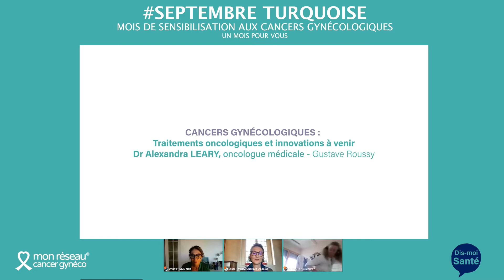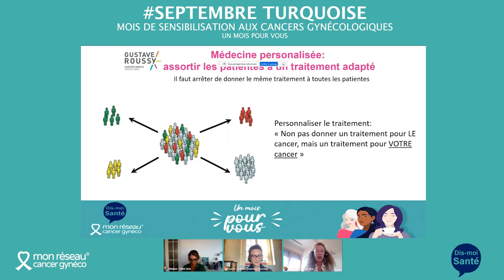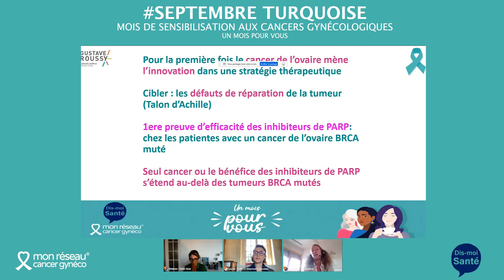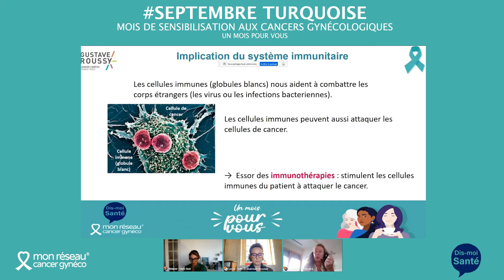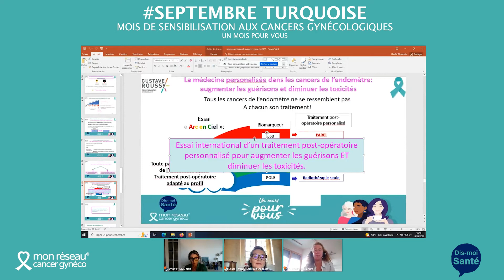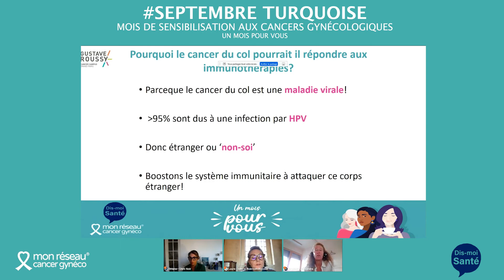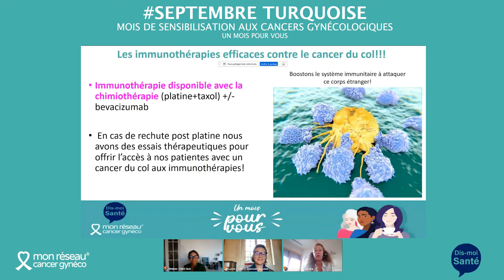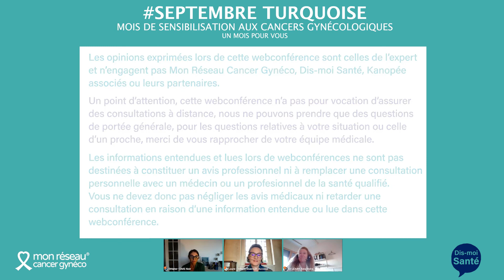" Cancers gynécologiques : traitements oncologiques et innovations à venir" Webconférence du 190922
Retrouvez le replay de notre conférence du 19 septembre 2022 "Cancers gynécologiques : traitements oncologiques et innovations à venir" avec le Dr Alexandra LEARY, oncologue médicale à Gustave Roussy.